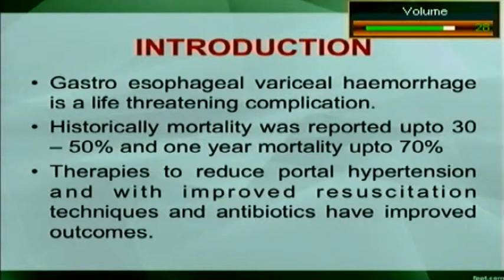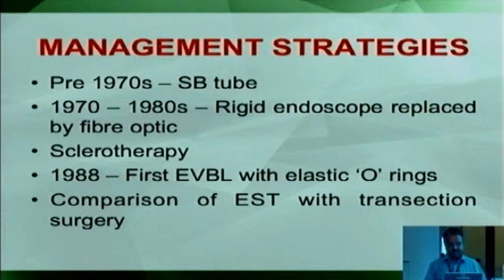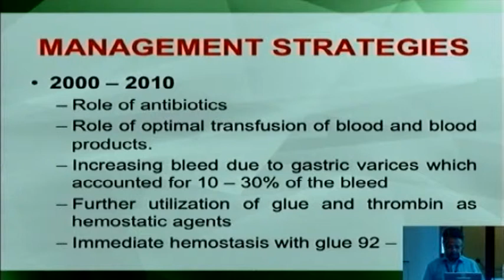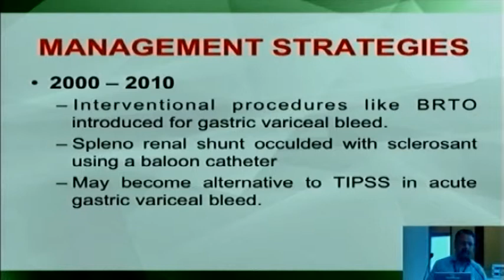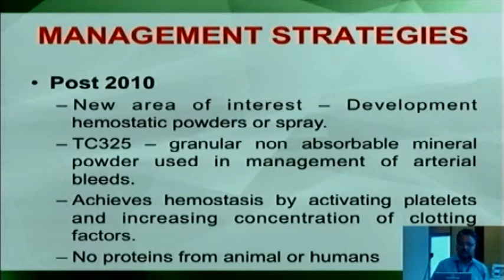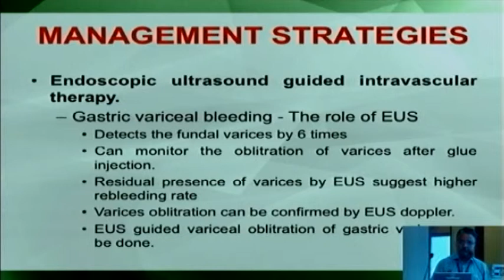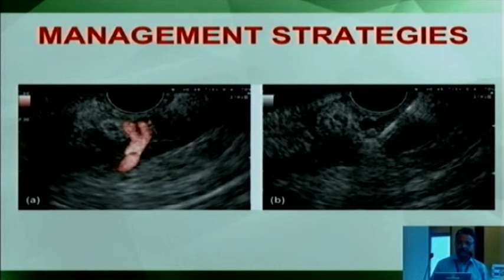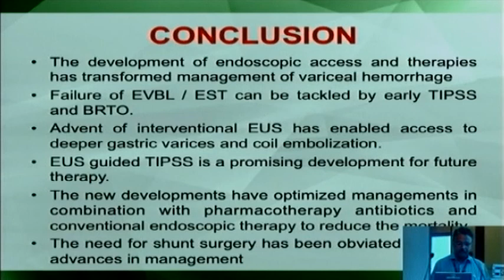30 Light Update2015 - Dr. L Venkatakrishnan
Recent Advances in Portal Hypertensive Bleed Management - Dr. L Venkatakrishnan
Light Update2015
Lakeshore International Gastroentrology Hepatology & Technology Update 2015